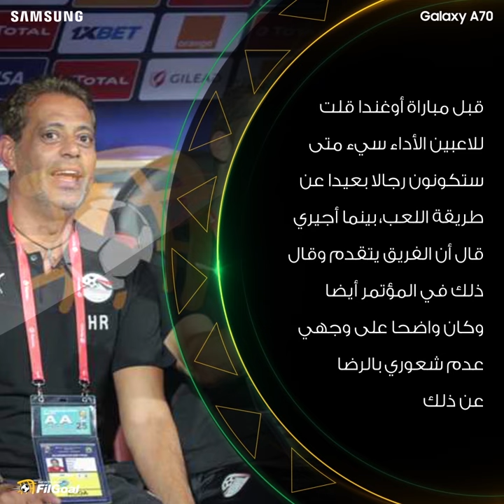هاني رمزي ينتقد المحمدي ويكشف ماذا حدث في أزمة وردة وحقيقة زيارة صلاح لـ راموس